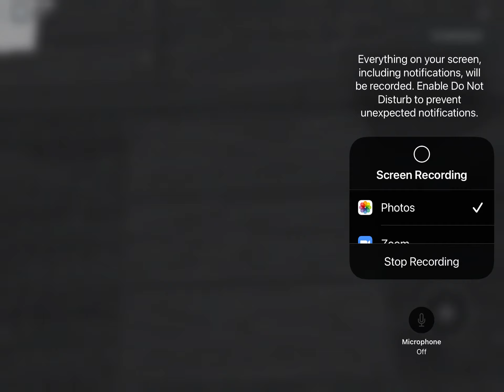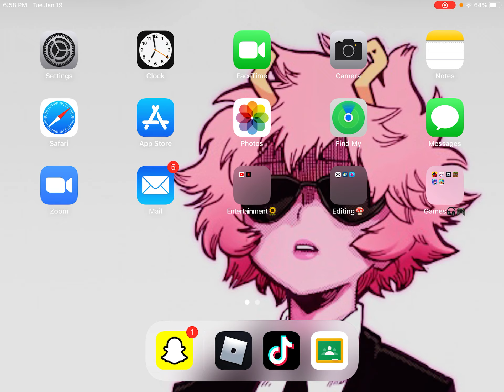playing a scary game 🕳👨‍🦯